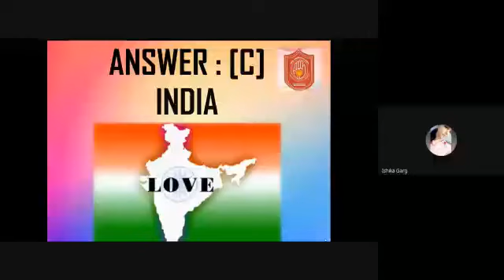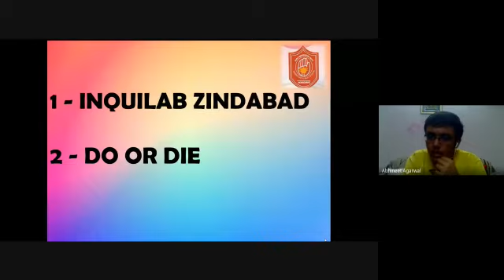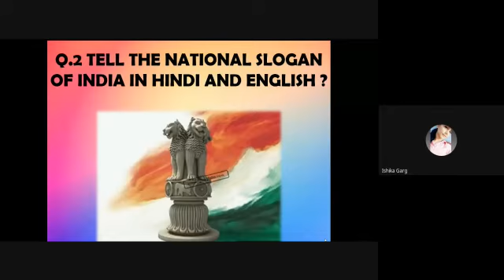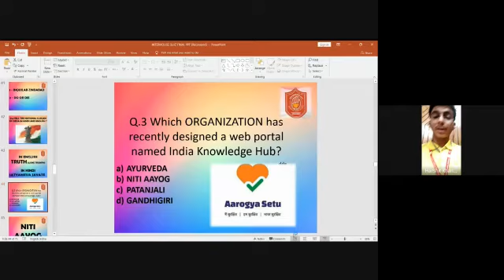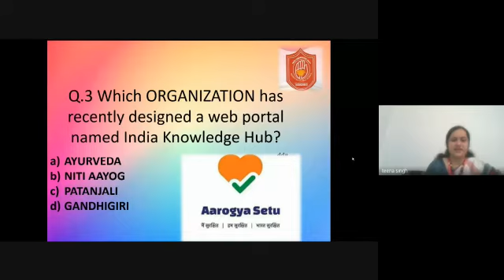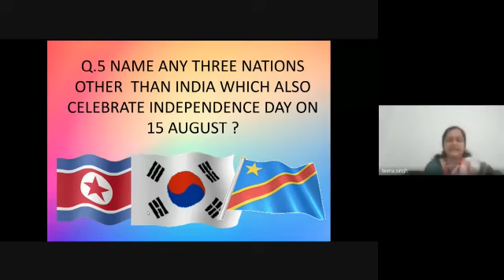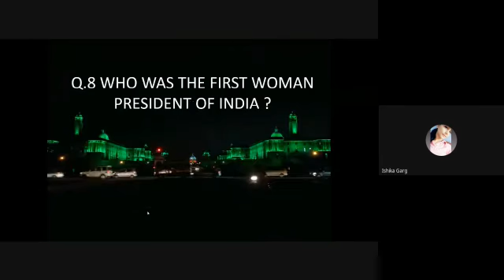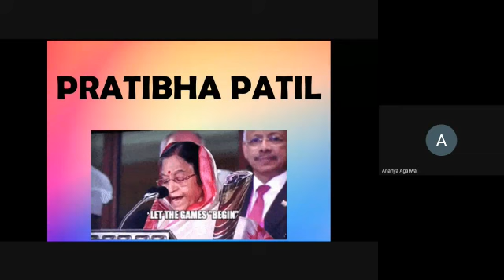Virtual Interhouse Quiz: Part 4